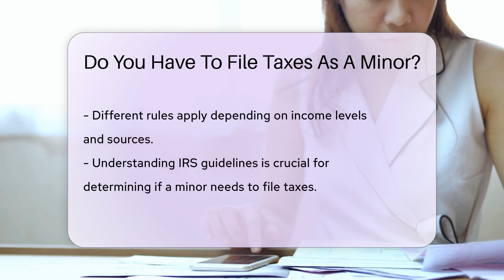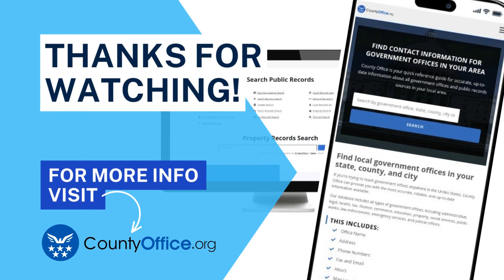Do You Have To File Taxes As A Minor? - CountyOffice.org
Do You Have To File Taxes As A Minor? Have you ever wondered if minors are required to file taxes? In this enlightening video, we delve into the criteria set by the IRS that determine whether minors must file taxes. Earned and unearned income thresholds, self-employment income, and dependency status all play a role in whether a minor needs to file taxes. Understanding the IRS guidelines is crucial for minors and their guardians to ensure compliance with tax laws. To learn more about the specific rules and requirements for minors filing taxes, watch this video and stay informed.